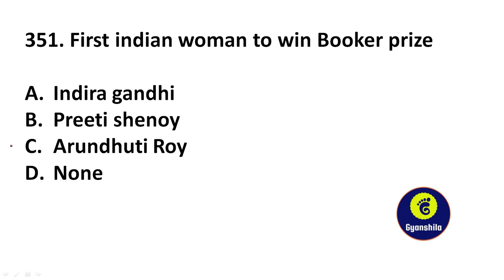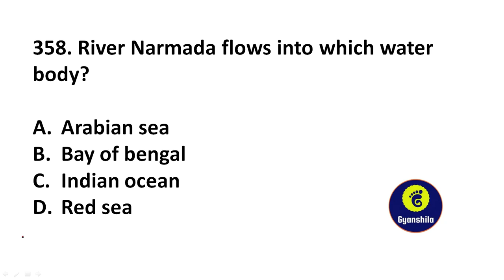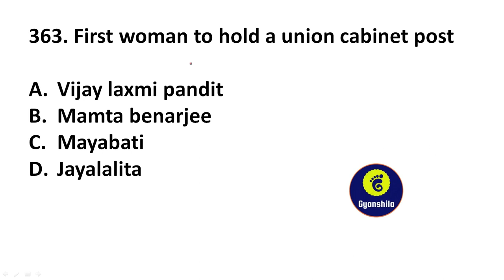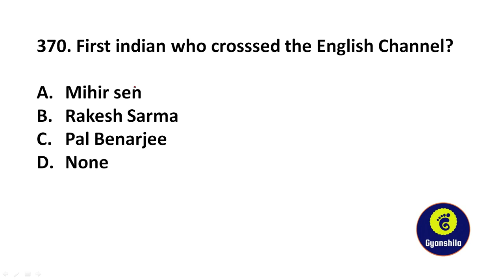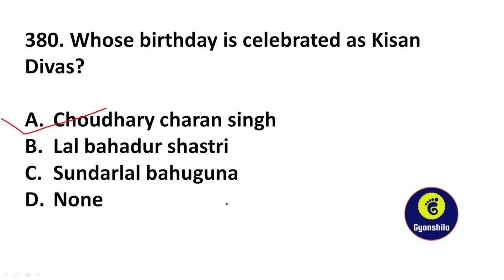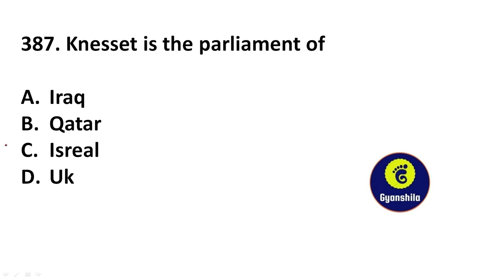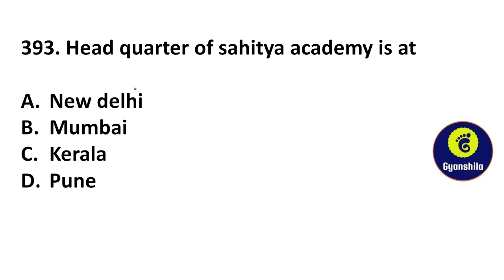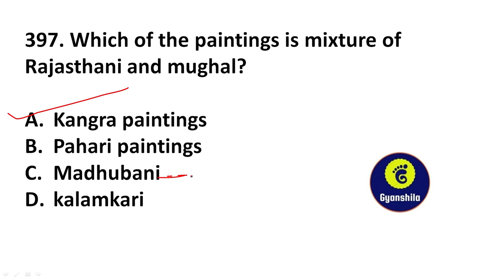BEST 1000 STATIC GK SERIES...ASSAM POLICE SI/PNRD/DSE/EXCISE INSPECTOR/OTHERS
Best 1000 Static GK MCQ series
(Part -8)..Exam oriented questions for Assam police Constable AB/UB , APSC/PNRD/SSC/ASSAM POLICE SI & OTHERS